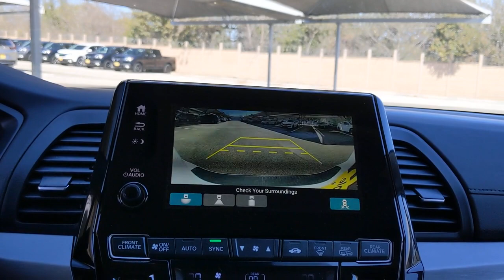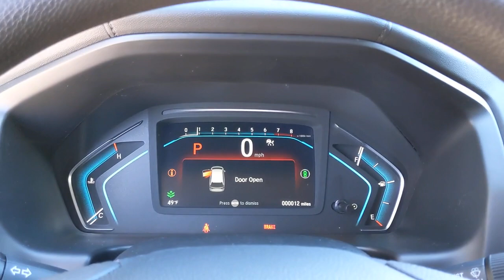2021 Honda Odyssey San Antonio, Austin, Houston, Boerne, Dallas, TX H210308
Platinum White Pearl New 2021 Honda Odyssey available in San Antonio, Texas at Gunn Honda. Servicing the Austin, Houston, Boerne, Dallas area.

Gunn Honda
14610 IH-10 W